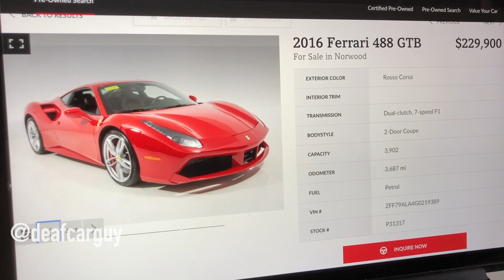Ferrari for a dollar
When I'm stuck at home during the Coronavirus Quarantine ; here's the short comedy video about buying a red horse aka Ferrari...